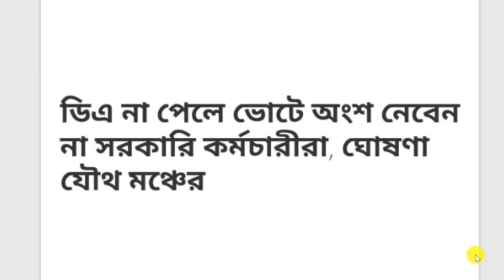Get 14% da with wb Employees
west bengal govt.da news today west bengal government chart pending da in west bengal t.a./d.a. rate bengal calculator west bengal da bengal high court today
west bengal wb da news 2023 today
wb da news 2023 today
latest da news west bengal government announcement latest news today da west bengal today update pending da west bengal west bengal govt.da news west bengal da 2022 da west bengal today bengali
da news west bengal today bengali
latest news d.a. west bengal
news west bengal high court today
da news west bengal today update youtube
west bengal da 2023
সরকারি কর্মচারীদের কবে দেবে
da for central government
announcement news today
da news west bengal
latest da news for west bengal governm...

d.a. for west bengal government emplo...
da of west bengal government employ.
latest da news for west bengal govern.

da of west bengal government employees

kolkata high court order on da today

da update in west bengal 2022
da latest